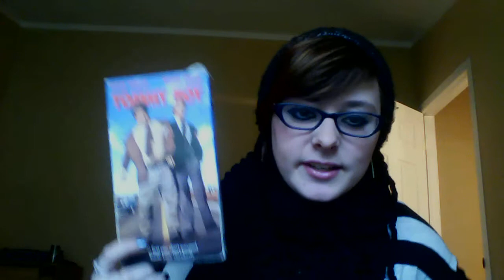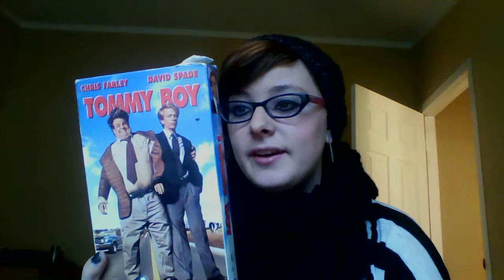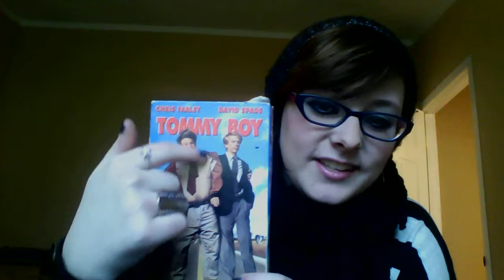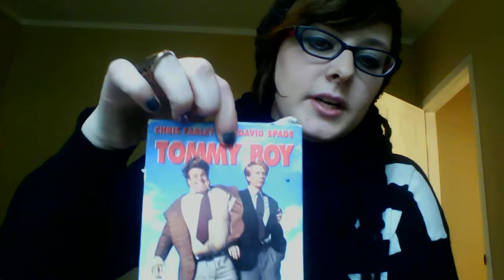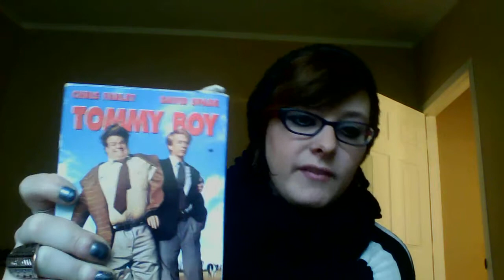FLASHBACK FRIDAY!! BEST BLUSH EVER!! RANDOM CRAP!!